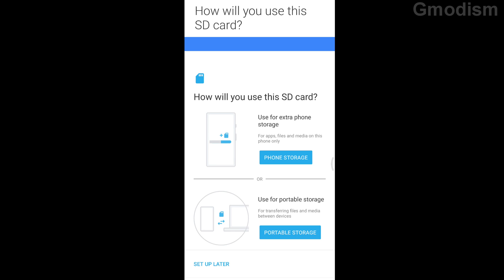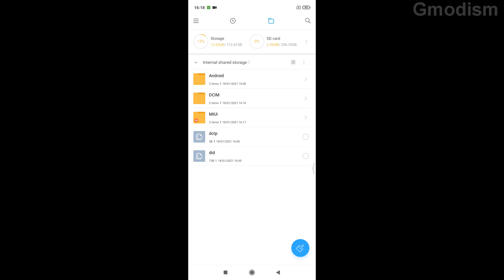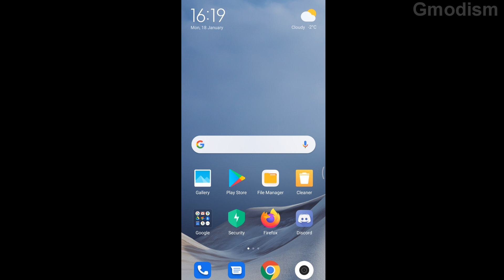How to insert a micro SD card into a phone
How to insert, install and format a micro SD card for your android phone. This tutorial goes through the entire process of installing and formatting and what the best options to choose is to use your microSD card as internal phone storage to store your photos and film clips or other big files. Hope it helps!

║ CHECK MY OTHER TECH TUTORIALS

Licensed to me according to our agreements.